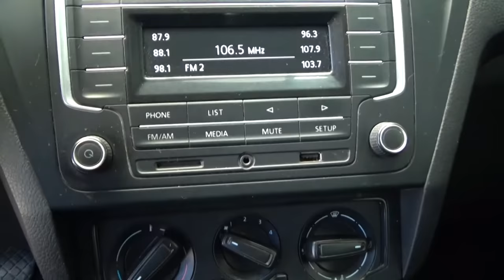Volkswagen / Gol / 2017 - 2886